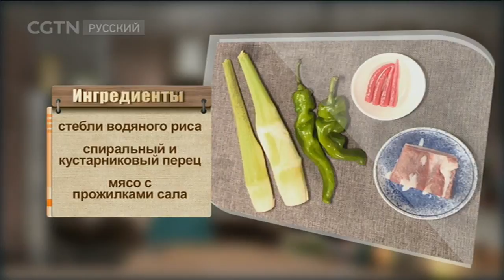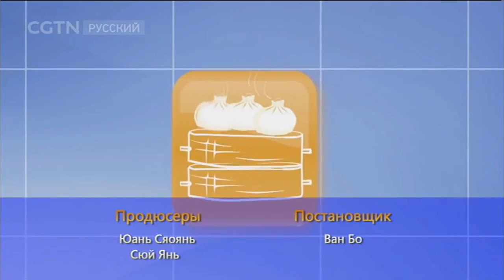Жареная свинина со стеблями водяного риса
Китайская кухня 12/03/2018 Жареная свинина со стеблями водяного риса

«Китайская кухня»-Передача «Китайская кухня» не только рассказывает гурманам разных стран об изысканных китайских блюдах, но и дает им возможность научиться готовить эти блюда у себя дома